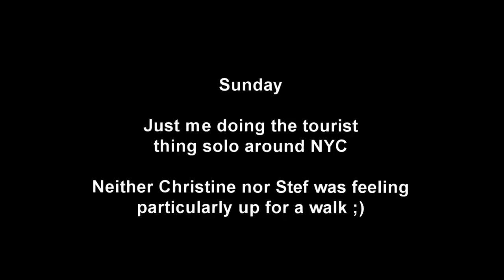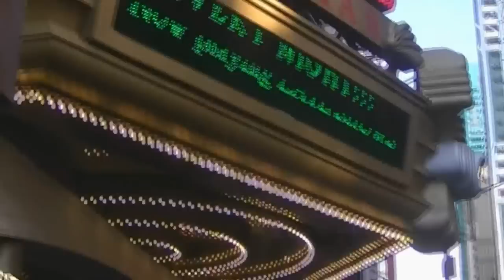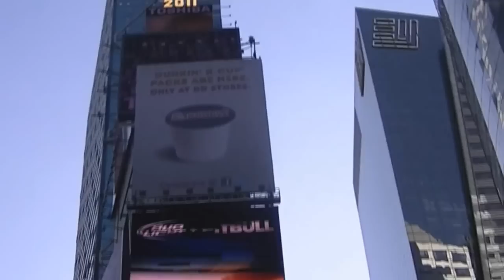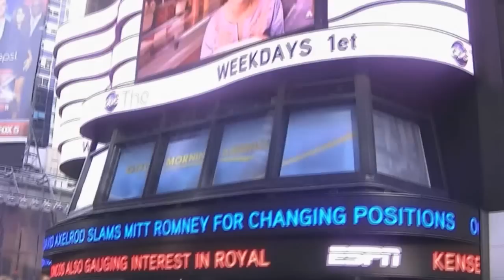NYC YT Atheist Meetup: 2011/10/15-16 Group dinners and tourist bits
Lunch & supper on the 15th, then me walking around the city by myself on the 16th.

I can't remember the name of the brewery, however, I do NOT recommend eating there.  I'll spare everyone the details of why.

I know some people shown in this video don't have YT channels (or at least don't make videos) but if I left you out and you want your channel listed, let me know!